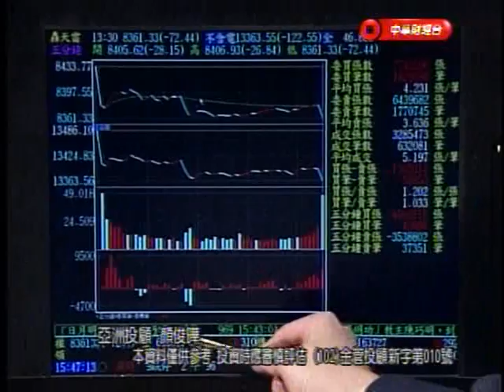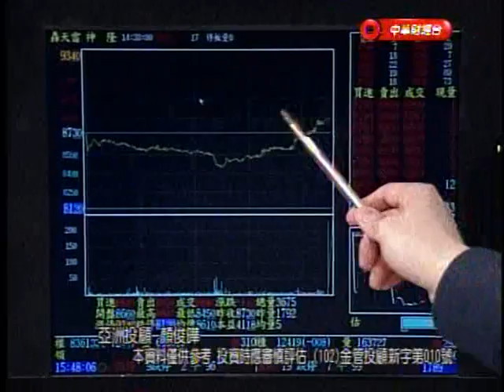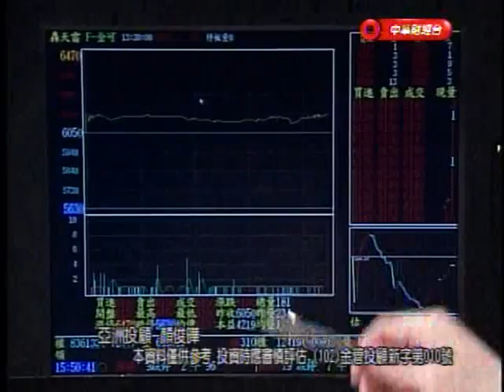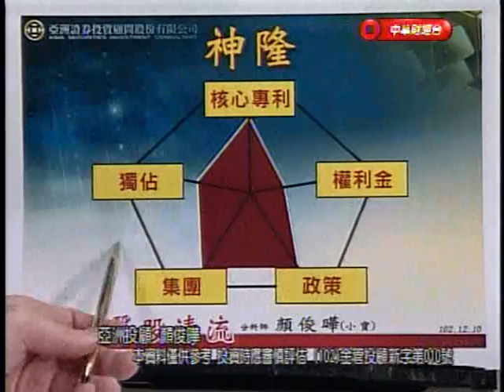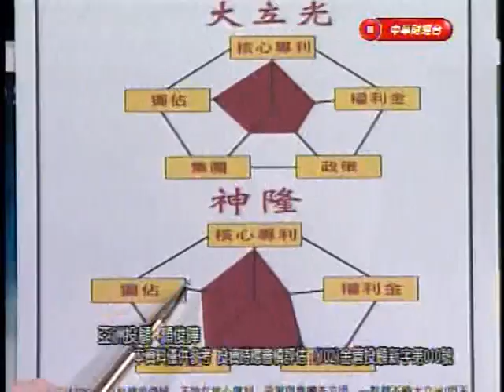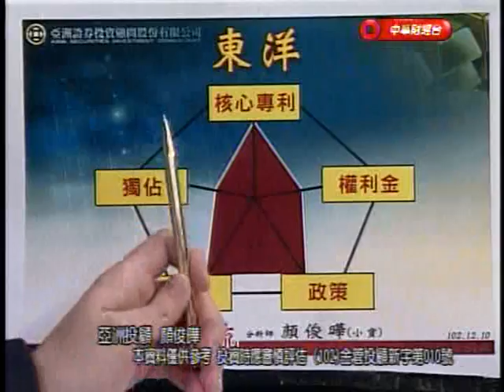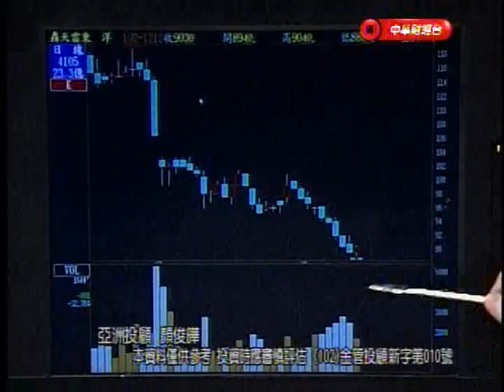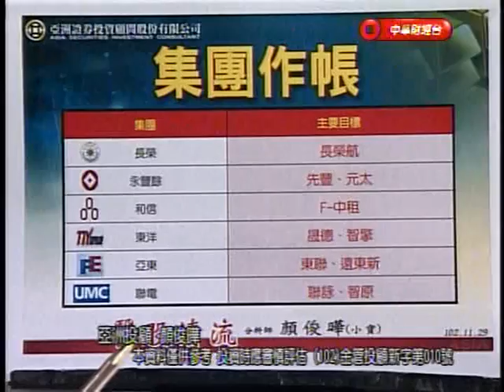醫股清流 顏俊曄 分析師 2013-12-12